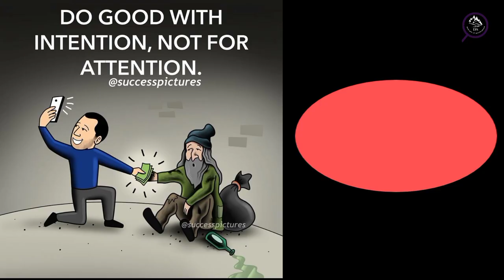one picture million words ,knowledgeable video#motivationalpictures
One picture milions words
deepmeaningpictures
Hi Friends
in this channel i am created a motivational and
inspirational video for you. So i hope you like
this videos.
So If you like my videos. Please comment
Tags lgnore:
Motivational speech
Description
billionaire thought
Bilionaire thoughtFocus in your life
Sad Reality Of Life In The World sad reality of
today's world,
deep meaning images sad reality of today's
World,
pictures that show the sad realitv of our
sad reality of today's world deep meaning
images,
sad reality of our world drawing,
the sad reality of our world deep meaning
images,
sad realitv of the world.
the sad reality ot this world you have no
choice,
World controversy,
sad 9 of our modern world,
sad reality of motther earth,
deep meaning images shows the sad reality
of today's world,
tho cad raolitu af thic rld

of today's world,
fairs use for purposes such as criticism
comment news reporting scholar and
infringing. Nonprofit educational or personal